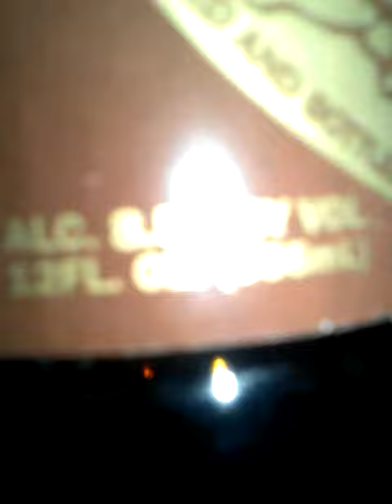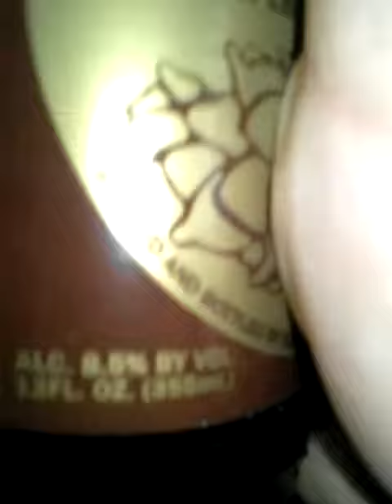RAMPANT Imperial Indian Pale Ale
My thoughts and opinion on RAMPANT (New Belgium)